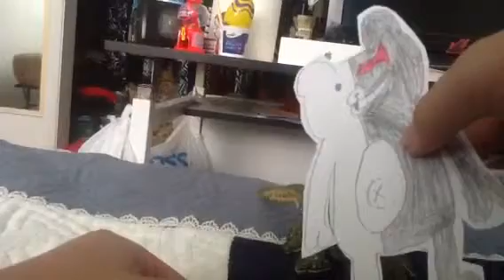The Cooked Fish!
Monokuma put the torch on the fish, and make it cooked, and eat it!